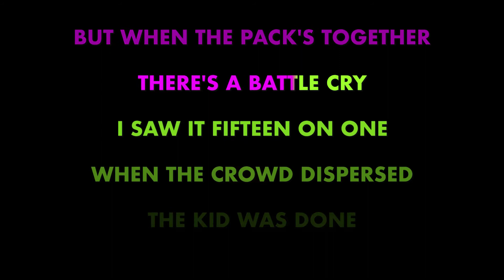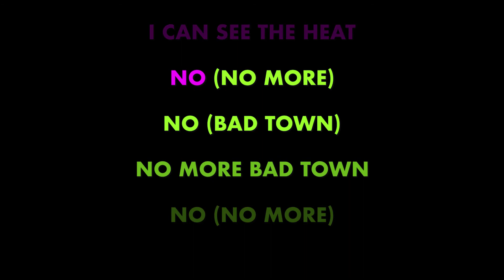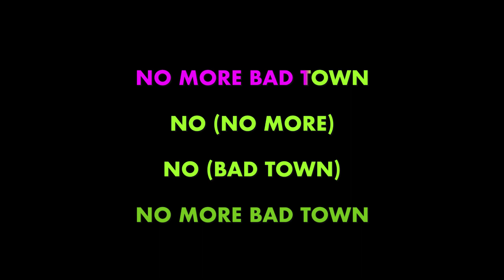OPERATION IVY ✴ BAD TOWN ✴ KARAOKE INSTRUMENTAL ✴ PMK